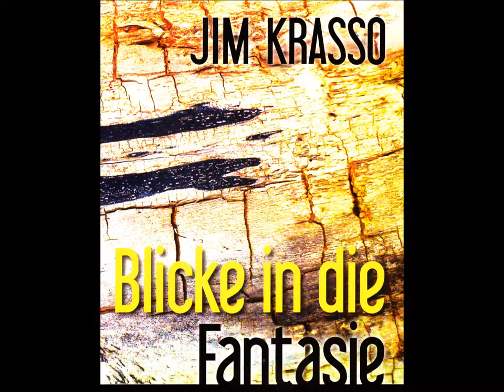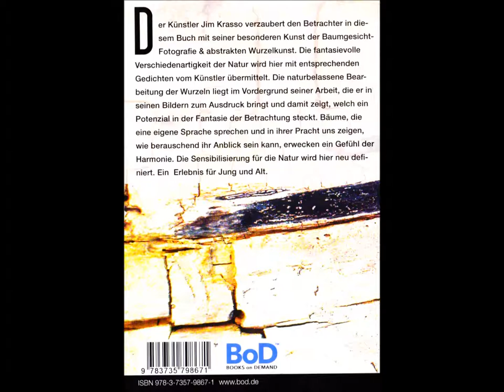Blicke in die Fantasie - von Jim Krasso - Video von Erich Heeder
Jim Krasso stellt sein Neues Buch
"Blicke in die Fantasie" vor !!
Wurzel-Kunst
Nähres im Abspann des Videos !!